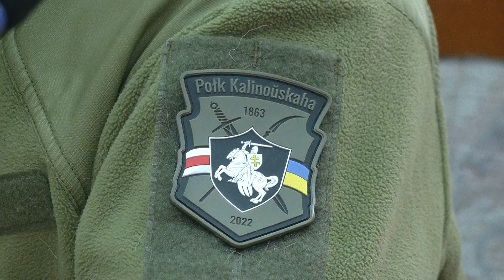Білоруси у Рівному: бійці полку Каліновського розповіли про свою участь у війні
Сьогодні з візитом до Рівного прибули бійці полку імені Кастуся Каліновського. Свідомі білоруси з перших днів війни захищають українські міста та села від російської навали, розширюючи свої ряди та допомагаючи ЗСУ. Під час спілкування з керівництвом області військові обговорили поточні настрої в білоруському суспільстві та готовність реагувати на можливі провокації. На зустрічі побували наші журналісти.